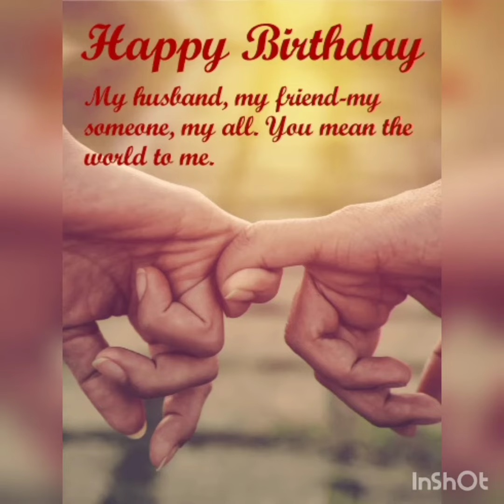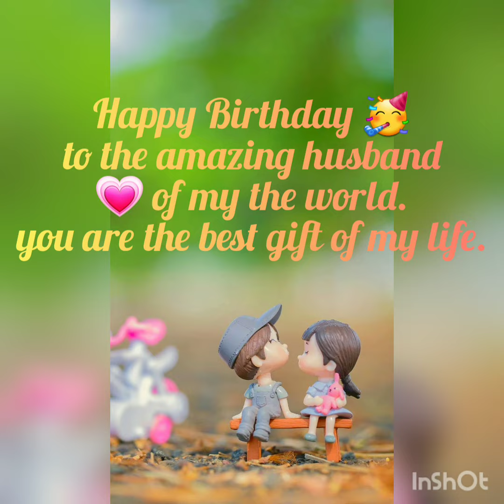happy birthday my love